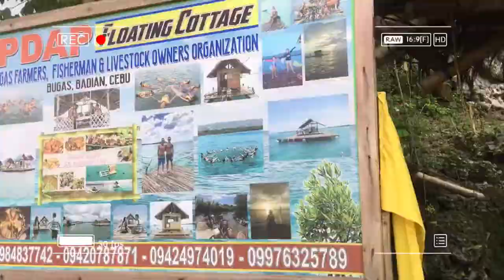Dapdap's Floating Cottages with ThinkerJay